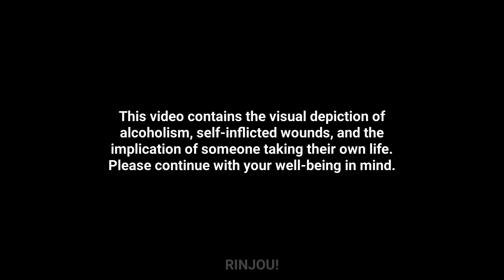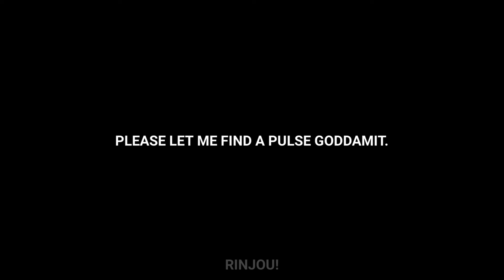Pulse. | BSD | Dazai/SKK Angst | rinjou !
I'm back from the dead!!! (/hj I've just been slowly but surely working on another video that's been taking me a while and I'm probably gonna be only working on it again for who knows how long lmao..)

.            , 53 234

♡︎•❄︎.., Socials !

ʚ-┊・Discord: rinnjou
ʚ-┊. ,, Instagram: rinnjou
ʚ-┊・Tik Tok: rinnjou
ʚ-┊. ,, Twitter: okeymxnt

♡︎•❄︎.., Discord Server !

♡︎•❄︎.., Extra Information !

ʚ-┊・Time Taken: 3.5 hours
ʚ-┊. ,, Screenshots Taken: lmao you think I'm bothered to do that. 💀🔫🔫
ʚ-┊・Laziness: 70%
ʚ-┊. ,, Apps used: Gacha Club Plus, ibis Paint X, Alight Motion
ʚ-┊・Original Audio: Free sound effects were used (footstep sfx, old tv sfx)
ʚ-┊. ,, Original Video: Me

Remember that I love you ! Have a lovely new year, you amazing person ! ❤